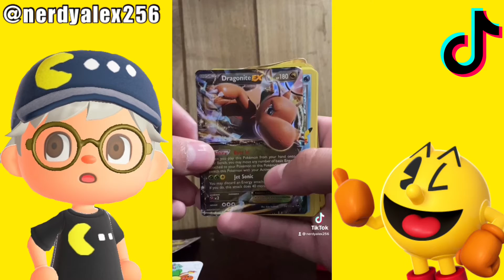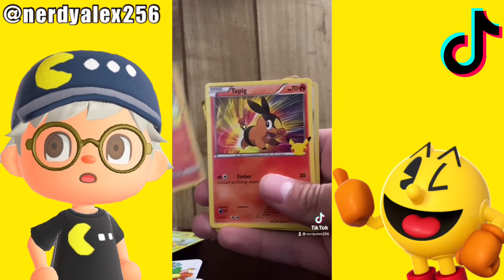NerdyAlex256 “Review & Unboxing” Tiktok Compilation!